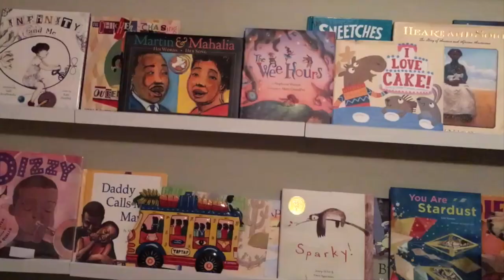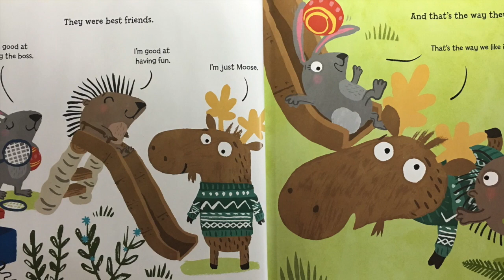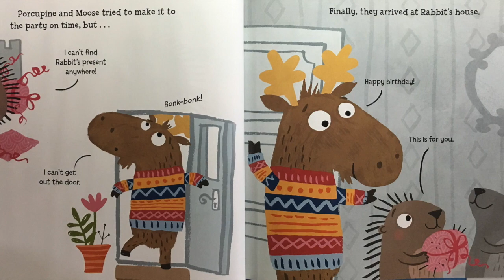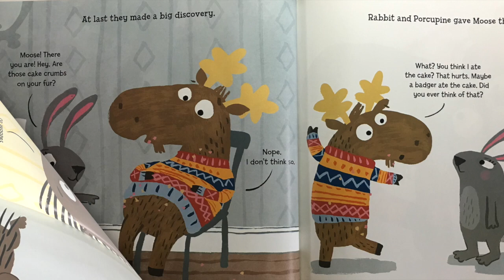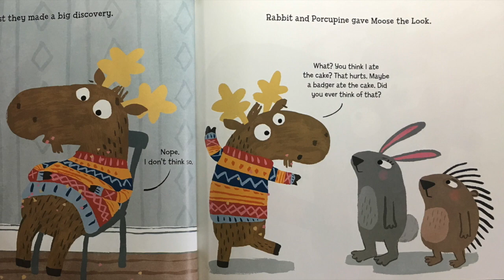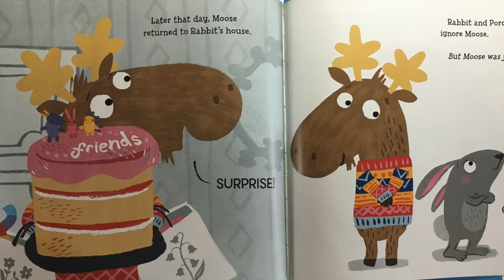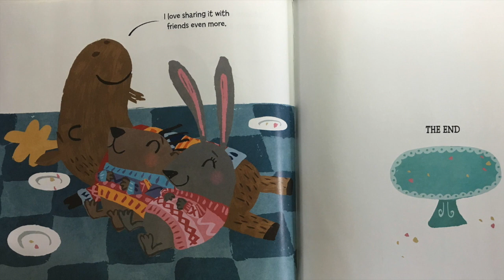I LOVE CAKE! Starring Rabbit, Porcupine, and Moose by Tammi Sauer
Are you an educator or caregiver looking for a hilarious book about celebrations, birthdays, sharing, or friendship? This is it! I Love Cake! by Tammi Sauer is a great fit for readings in front of group or a fun-filled one-on-one storytime. Enjoy!

Did you like it? Of course you did! Ask for this awesome book at your favorite bookstore or library.

Bruce's mom Sarah Warren loves books! She reads them at home with her babies and in classrooms all over Minnesota. She writes books too. to find out more about her.